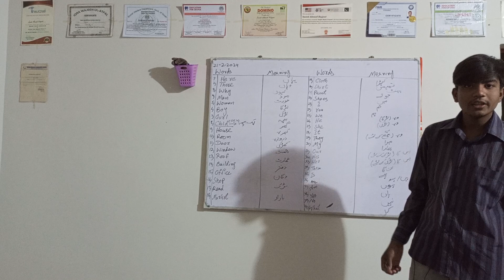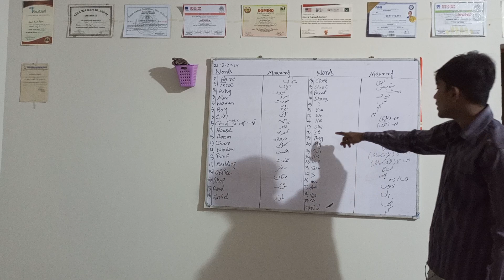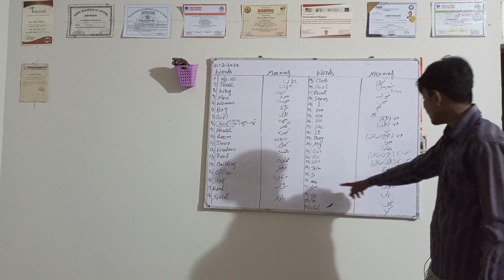advanced english vocabulary | action verbs vocabulary | vocabulary building | vocabulary best book